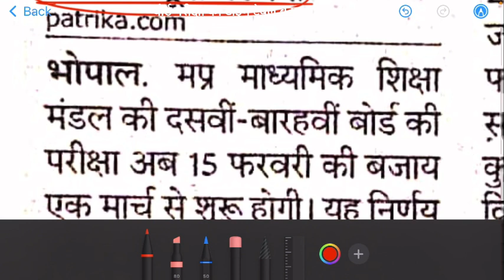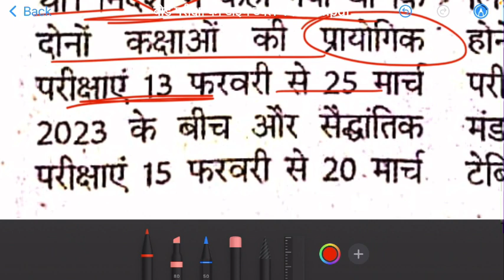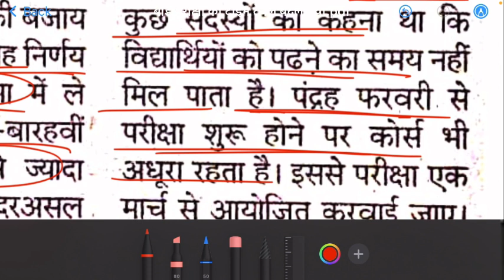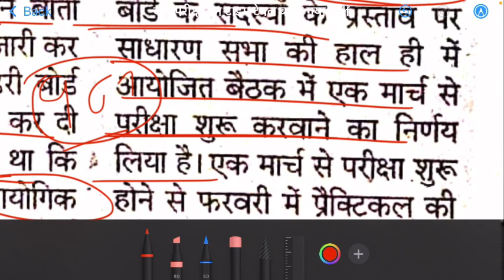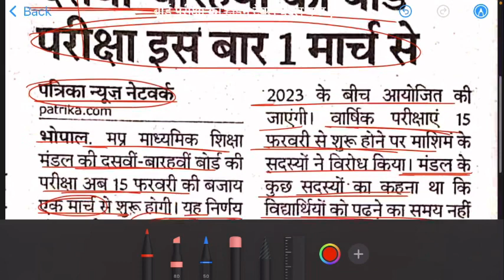💯mp board varshik pariksha time table 2022-23 || 🔥एमपी बोर्ड वार्षिक परीक्षा टाइम टेबल 2022-23